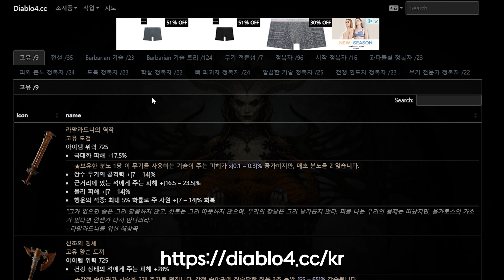[디아블로 IV] - 꼭 알아야될 정보사이트 2곳 - 릴리트의제단/빌드/전설아이템 정보 !!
김프와 함께 디아4플레이 하실분들은
김프 친구코드 birutos#3579

시청해주시고 댓글과 응원, 후원과 격려 감사합니다.
가입으로 김프를 응원해주시면 큰 힘이 될 것입니다.

(ღ'ᴗ'ღ)

김프의 스팀 친추 코드 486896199
김프의 에픽게임즈 친추 birutos12
데스티니 가디언즈  /합류 KimP_TV#7438

즐거운 게임 김프TV와 함께 해요~